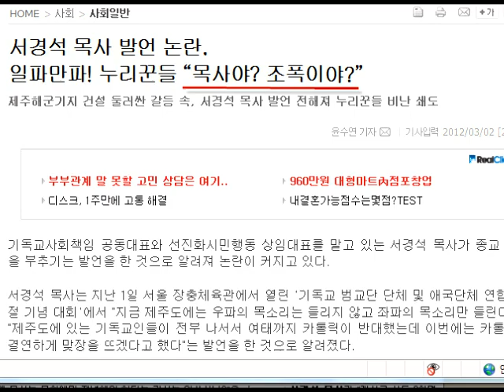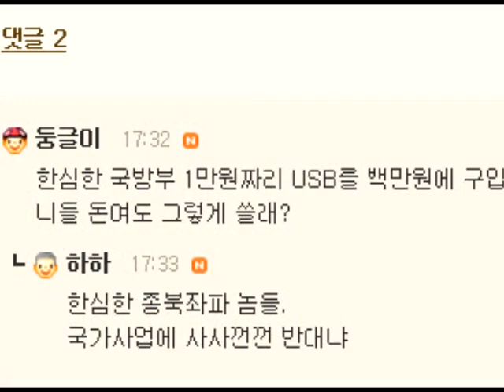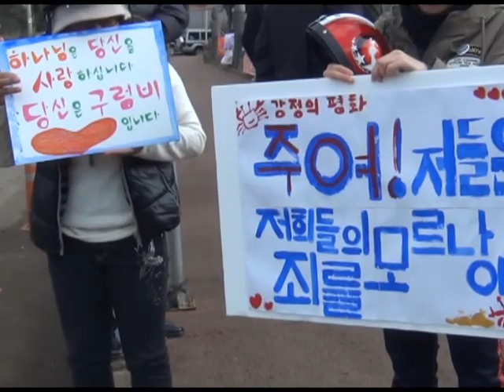목사인가 조폭인가, 전쟁선포한 서경석 목사!